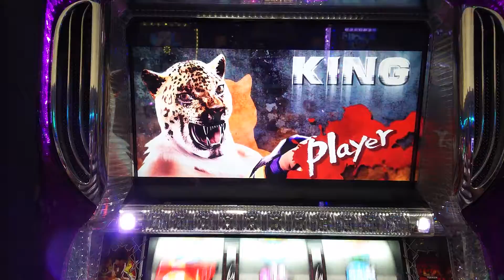懐かしの台 鉄拳 キングvsレイ 5号機 名機 スロット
パチンコ・パチスロって
悪い点ばかりではないようです。
何でも高齢者がやると認知症の予防防止になるという検証結果が得られてます。

しかも現実から離れられているので、
頭がカラッポになり、
脳のパフォーマンスが高まると個人的には感じてます。

現実から離れるって事は、
頭の思考範囲も広げ、
実社会において、
良い面が出来てきます。

それが安価で体感出来るって事があるのです。
しかも高パフォーマンスなサービスを受けられ、
世界の名立たるホテルに泊まれ、
有名な場所も訪れたれる企画で自由時間もたくさん取られている物。
キャッシュフローもあるって事で世界の著名人どころか、
シンガポールの首相も参加しております。

こちらから参加出来ますので、参加して体感してみてはよいかもしれません。

どんな夢の企画か知りたい方はこちら⇒